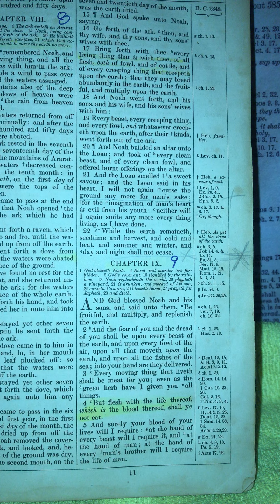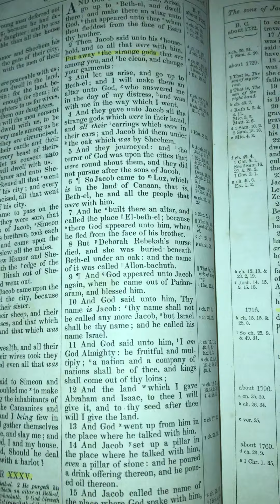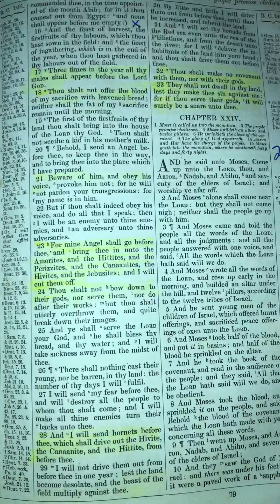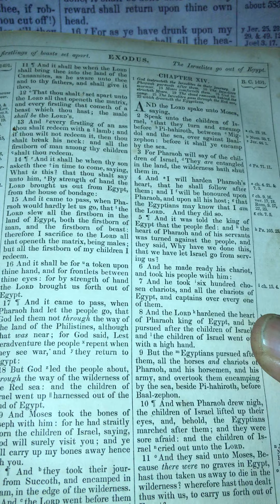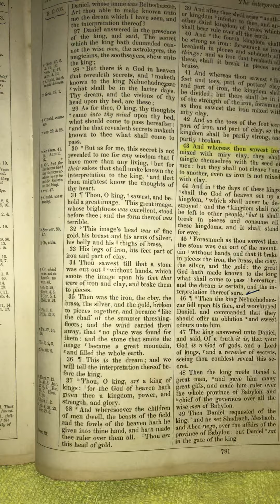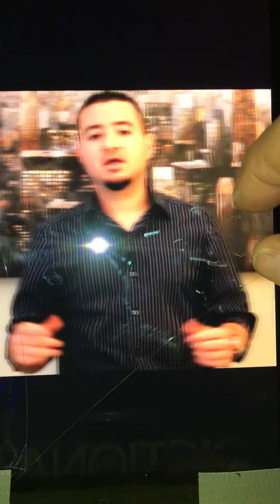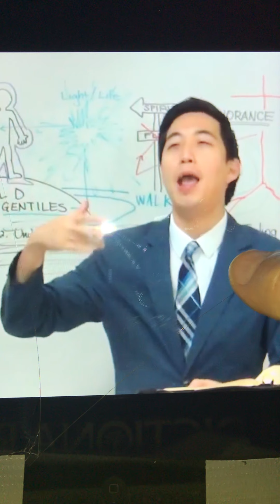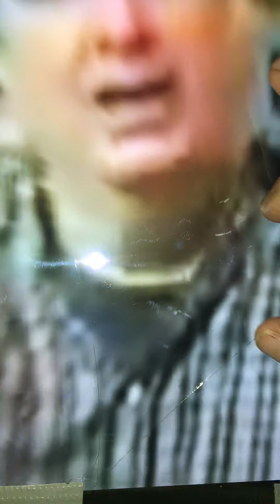14 January 2021